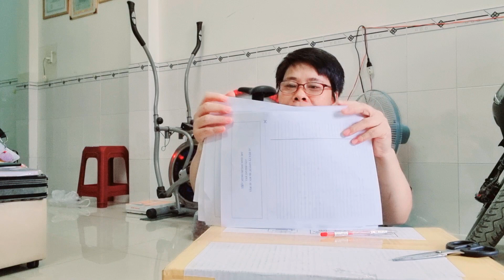Bộ Luật Dân Sự 2015 - P4. Chương 23-24. THỪA KẾ THEO PHÁP LUẬT, THANH TOÁN VÀ PHÂN CHIA DI SẢN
Bộ Luật Dân Sự 2015 - Số: 91/2015/QH13 - năm 2015
***Phần I. QUY ĐỊNH CHUNG
Chương 1. NHỮNG QUY ĐỊNH CHUNG (Điều 1-7)
Chương 2. XÁC LẬP, THỰC HIỆN VÀ BẢO VỆ QUYỀN DÂN SỰ (Điều 8-15)
Chương 3. CÁ NHÂN
     Mục 1. NĂNG LỰC PHÁP LUẬT DÂN SỰ, NĂNG LỰC HÀNH VI DÂN
                 SỰ CỦA CÁ NHÂN (Điều 16-24)
     Mục 2.  QUYỀN NHÂN THÂN (Điều 25-39)
     Mục 3.  NƠI CƯ TRÚ (Điều 40-45)
     Mục 4.  GIÁM HỘ (Điều 46-63)
     Mục 5. THÔNG BÁO TÌM KIẾM NGƯỜI VẮNG MẶT TẠI NƠI CƯ TRÚ,
                TUYÊN BỐ MẤT TÍCH, TUYÊN BỐ CHẾT (Điều 64-73)
Chương 4. PHÁP NHÂN (Điều 74-96)
Chương 5. NHÀ NƯỚC CỘNG HÒA XÃ HỘI CHỦ NGHĨA VIỆT NAM, CƠ QUAN NHÀ NƯỚC Ở TRUNG ƯƠNG, Ở ĐỊA PHƯƠNG TRONG QUAN HỆ DÂN SỰ (Điều 97-100)
Chương 6. HỘ GIA ĐÌNH, TỔ HỢP TÁC VÀ TỔ CHỨC KHÁC KHÔNG CÓ TƯ CÁCH PHÁP NHÂN TRONG QUAN HỆ DÂN SỰ (Điều 101-104)
Chương 7. TÀI SẢN (Điều 105-115)
Chương 8. GIAO DỊCH DÂN SỰ (Điều 116-133)
Chương 9. ĐẠI DIỆN (Điều 134-143)
Chương 10. THỜI HẠN VÀ THỜI HIỆU
     Mục 1. THỜI HẠN (Điều 144-148)
     Mục 2. THỜI HIỆU (Điều 149-157)
***Phần II. QUYỀN SỞ HỮU VÀ QUYỀN KHÁC ĐỐI VỚI TÀI SẢN
Chương 11. QUY ĐỊNH CHUNG
     Mục 1. NGUYÊN TẮC XÁC LẬP, THỰC HIỆN QUYỀN SỞ HỮU,
               QUYỀN KHÁC ĐỐI VỚI TÀI SẢN (Điều 158-162)
     Mục 2. BẢO VỆ QUYỀN SỞ HỮU, QUYỀN KHÁC ĐỐI VỚI TÀI SẢN
              (Điều 163-170)
     Mục 3. GIỚI HẠN QUYỀN SỞ HỮU, QUYỀN KHÁC ĐỐI VỚI TÀI SẢN
            (Điều 171-178)
Chương 12. CHIẾM HỮU (Điều 179-185)
Chương 13. QUYỀN SỞ HỮU
     Mục 1. NỘI DUNG QUYỀN SỞ HỮU (Điều 186-196)
     Mục 2. HÌNH THỨC SỞ HỮU (Điều 197-220)
     Mục 3. XÁC LẬP, CHẤM DỨT QUYỀN SỞ HỮU (Điều 221-244)
Chương 14. QUYỀN KHÁC ĐỐI VỚI TÀI SẢN (Điều 245-273)
     Mục 1. QUYỀN ĐỐI VỚI BẤT ĐỘNG SẢN LIỀN KỀ
     Mục 2. QUYỀN HƯỞNG DỤNG
     Mục 3. QUYỀN BỀ MẶT
***Phần III. NGHĨA VỤ VÀ HỢP ĐỒNG
Chương 15. QUY ĐỊNH CHUNG
     Mục 1. CĂN CỨ PHÁT SINH VÀ ĐỐI TƯỢNG CỦA NGHĨA VỤ
            (Điều 274-276)
     Mục 2. THỰC HIỆN NGHĨA VỤ (Điều 277-291)
     Mục 3. BẢO ĐẢM THỰC HIỆN NGHĨA VỤ (Điều 292- 350)
     Mục 4. TRÁCH NHIỆM DÂN SỰ (Điều 351- 364)
     Mục 5. CHUYỂN GIAO QUYỀN YÊU CẦU VÀ CHUYỂN GIAO NGHĨA
              VỤ (Điều 365-371)
     Mục 6. CHẤM DỨT NGHĨA VỤ (Điều 372-384)
     Mục 7. HỢP ĐỒNG (Điều 385-429)
Chương 16. MỘT SỐ HỢP ĐỒNG THÔNG DỤNG
     Mục 1. HỢP ĐỒNG MUA BÁN TÀI SẢN (Điều 430-454)
     Mục 2. HỢP ĐỒNG TRAO ĐỔI TÀI SẢN (Điều 455-456)
     Mục 3. HỢP ĐỒNG TẶNG CHO TÀI SẢN (Điều 457-462)
     Mục 4. HỢP ĐỒNG VAY TÀI SẢN (Điều 463-471)
     Mục 5. HỢP ĐỒNG THUÊ TÀI SẢN (Điều 472-493)
     Mục 6. HỢP ĐỒNG MƯỢN TÀI SẢN (Điều 494-499)
     Mục 7. HỢP ĐỒNG VỀ QUYỀN SỬ DỤNG ĐẤT (Điều 500-503)
     Mục 8. HỢP ĐỒNG HỢP TÁC (Điều 504-512)
     Mục 9. HỢP ĐỒNG DỊCH VỤ (Điều 513-521)
     Mục 10. HỢP ĐỒNG VẬN CHUYỂN (Điều 522-541)
     Mục 11. HỢP ĐỒNG GIA CÔNG (Điều 542-543)
     Mục 12. HỢP ĐỒNG GỬI GIỮ TÀI SẢN (Điều 554-561)
     Mục 13. HỢP ĐỒNG ỦY QUYỀN (Điều 562-569)
Chương 17. HỨA THƯỞNG, THI CÓ GIẢI (Điều 570-573)
Chương 18. THỰC HIỆN CÔNG VIỆC KHÔNG CÓ ỦY QUYỀN (Điều 574-578)
Chương 19. NGHĨA VỤ HOÀN TRẢ DO CHIẾM HỮU, SỬ DỤNG TÀI SẢN, ĐƯỢC LỢI VỀ TÀI SẢN KHÔNG CÓ CĂN CỨ PHÁP LUẬT (Điều 579-583)
Chương 20. TRÁCH NHIỆM BỒI THƯỜNG THIỆT HẠI NGOÀI HỢP ĐỒNG
     Mục 1. QUY ĐỊNH CHUNG (Điều 584-588)
     Mục 2. XÁC ĐỊNH THIỆT HẠI (Điều 589-593)
     Mục 3. BỒI THƯỜNG THIỆT HẠI TRONG MỘT SỐ TRƯỜNG HỢP CỤ
                 THỂ (Điều 594-608)
***Phần IV. THỪA KẾ
Chương 21. QUY ĐỊNH CHUNG (Điều 609-623)
Chương 22. THỪA KẾ THEO DI CHÚC (Điều 624-648)
Chương 23. THỪA KẾ THEO PHÁP LUẬT (Điều 649-655)
Chương 24. THANH TOÁN VÀ PHÂN CHIA DI SẢN (Điều 656-662)
***Phần V. PHÁP LUẬT ÁP DỤNG ĐỐI VỚI QUAN HỆ DÂN SỰ CÓ YẾU TỐ NƯỚC NGOÀI
Chương 25. QUY ĐỊNH CHUNG (Điều 663-671)
Chương 26. PHÁP LUẬT ÁP DỤNG ĐỐI VỚI CÁ NHÂN, PHÁP NHÂN
(Điều 672-676)
Chương 27. PHÁP LUẬT ÁP DỤNG ĐỐI VỚI QUAN HỆ TÀI SẢN, QUAN HỆ NHÂN THÂN (Điều 677-687)
***Phần VI. ĐIỀU KHOẢN THI HÀNH (Điều 688-689)